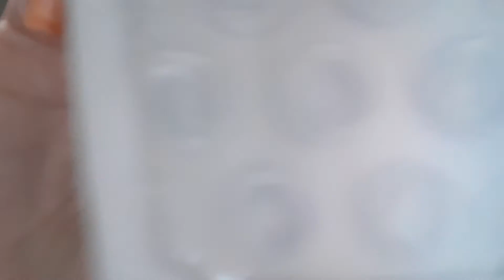무한뽁뽁이 디폼불록